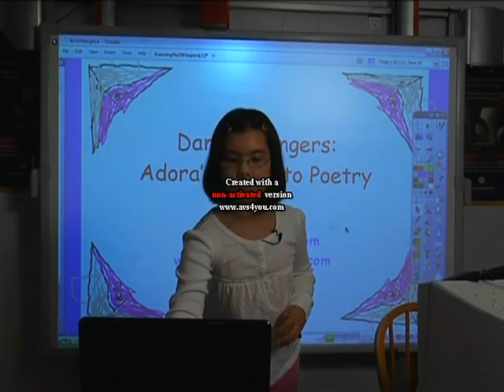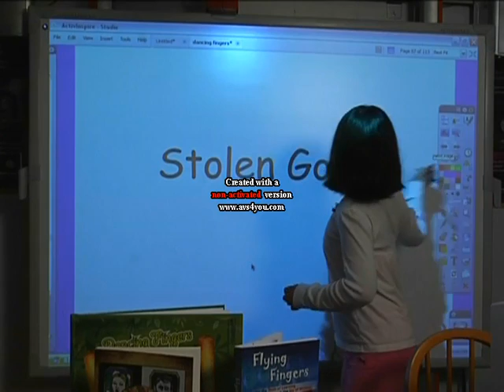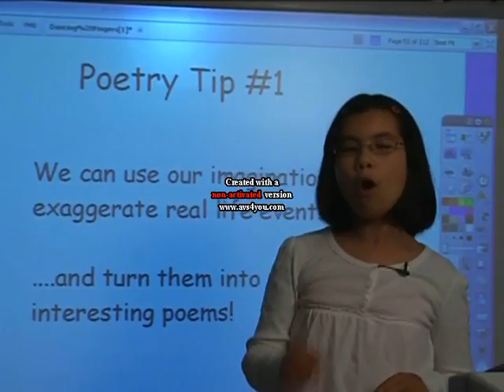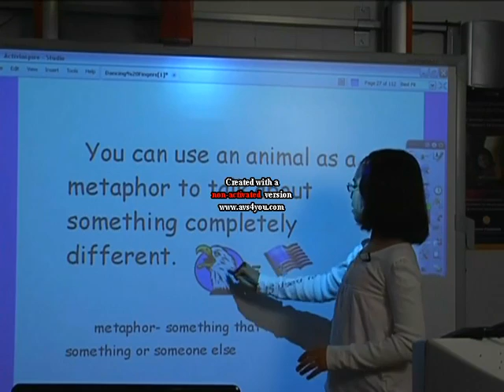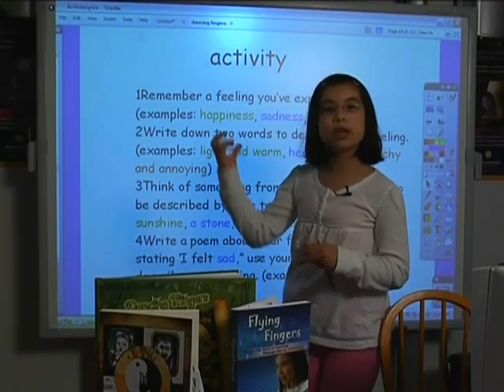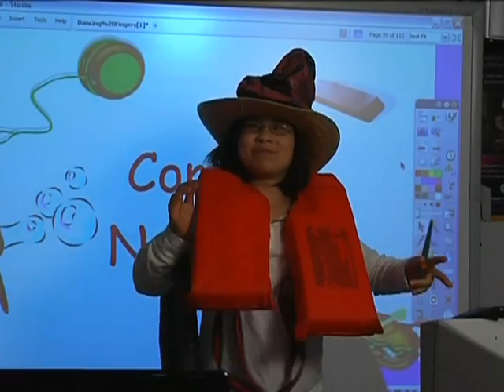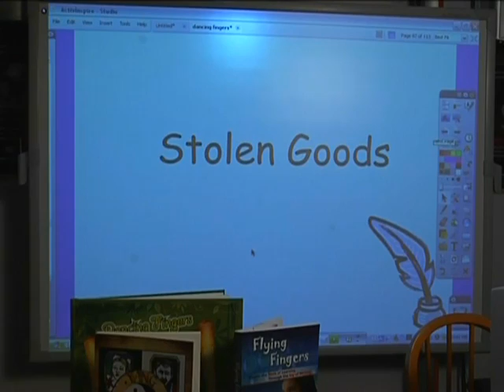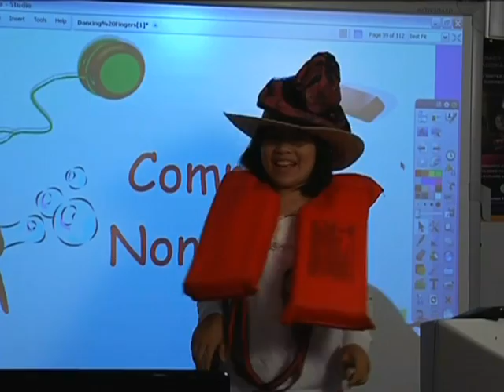Dancing Fingers by Adora and Adrianna Svitak